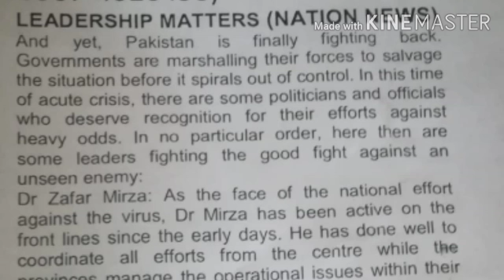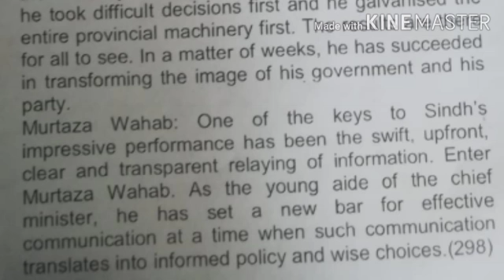Nation Newspaper, Shorthand Dictation 100 Words Per Minute: Arshad Gohar Official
‏یہ شخص جواس وقت پوسٹ پڑھ رہاہے
اللہ کرےاس کی ساری جائزدعائیں قبول ہوں اوراُس کواوراس کےخاندان کواللہ اس موذی مرض سےمحفوظ رکھےآمین